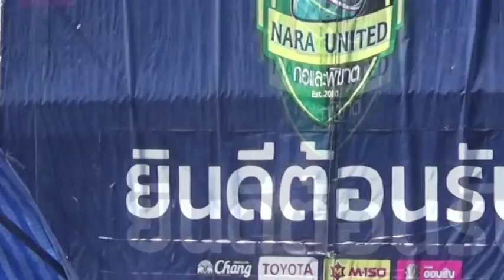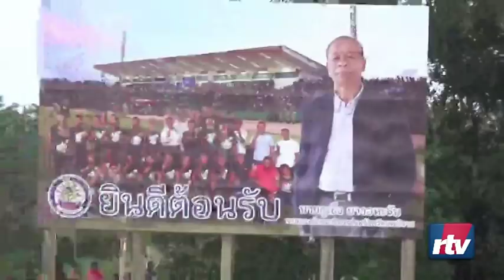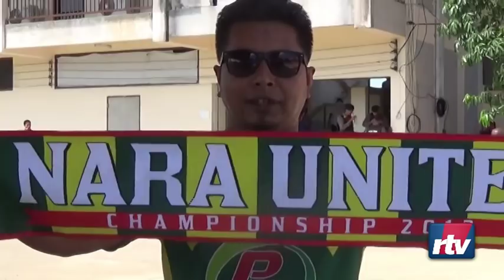นรารับเชียงราย ช้างเอฟเอคัพรอบ8 (บรรยากาศสนามเเตก)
มาเเล้วครับคลิปบรรยากาศสนามเเตกที่นราธิวาส
ศึกช้างเอฟเอคัพรอบ8ทีม
ระหว่างทีมนรายูไนเต็ดT3-สิงห์เชียงราย ยูไนเต็ด T1
สู้ต่อไปนรายูไนเต็ด///คุณจะไม่มีวันเดียวดายเเน่นอง